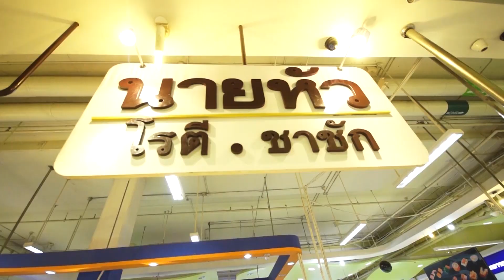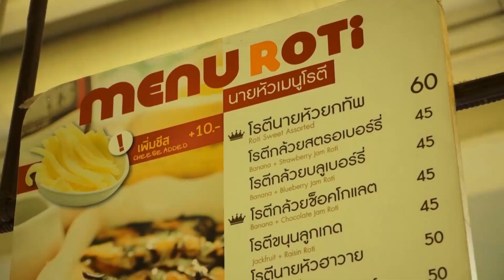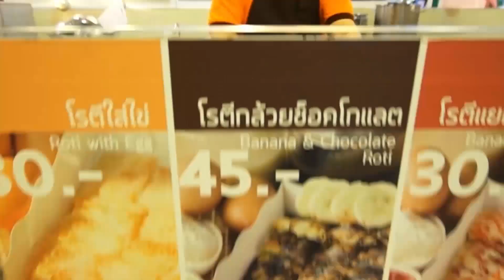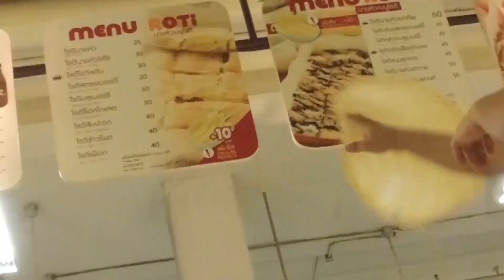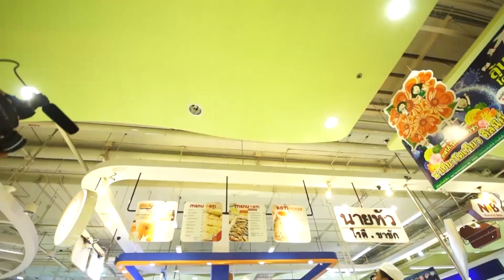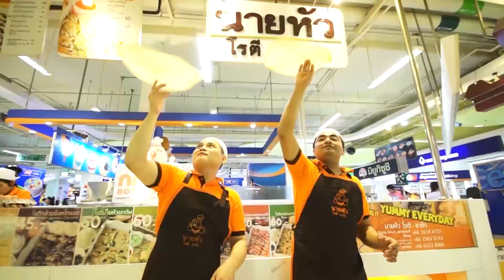กระบี่มือหนึ่ง : โรตีลีลา (30 พ.ค.59)